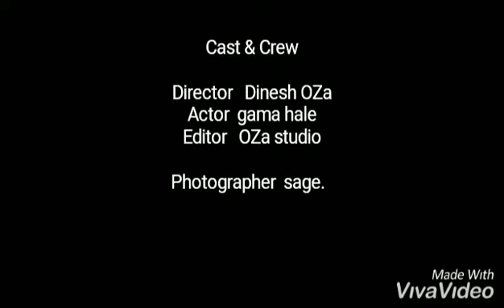Dulchasar mera ganv..## jai mata di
by Dinesh ojha